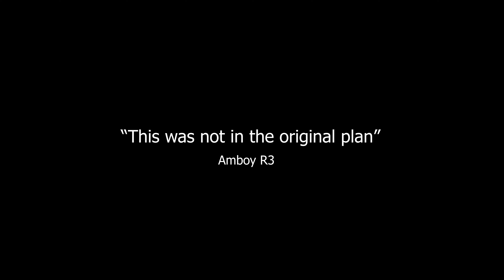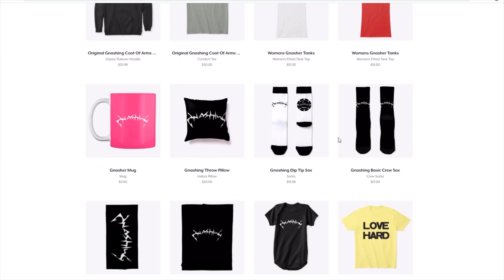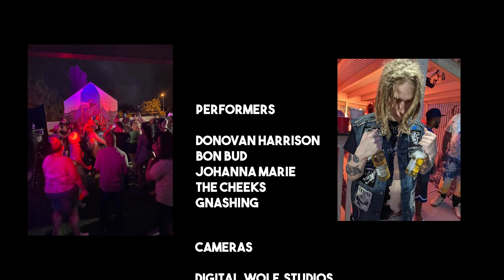Show must go on .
After an ill fated turn of events. The previous planned show Command Post 999, which was scheduled to be held at Craig Ranch National Park had  suffered a last minute revocation of license from the venue just days before the event. To avoid termination of contracted workers by ABS, the artist was asked to continue a broken down show at Amboys Studio. All labor remained on board and this is the outcome.